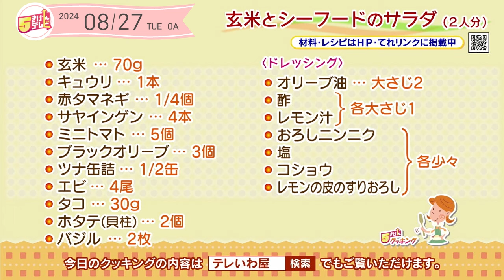５きげんクッキング ～玄米とシーフードのサラダ～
テーマは「夏の疲れに」
玄米とシーフードのサラダをご紹介します！